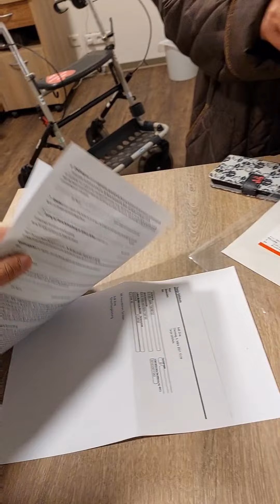Le Hong Thiep